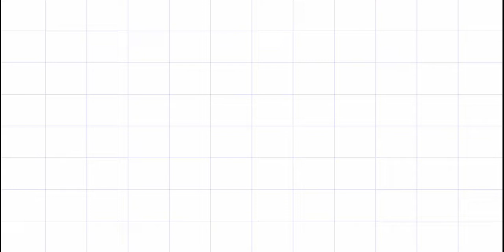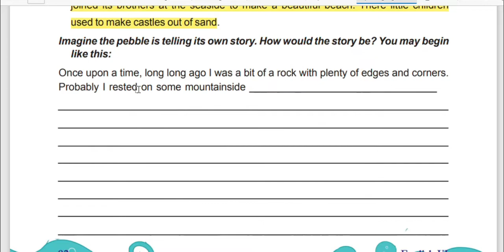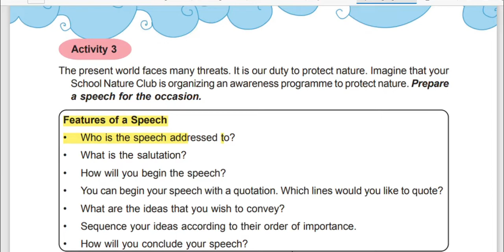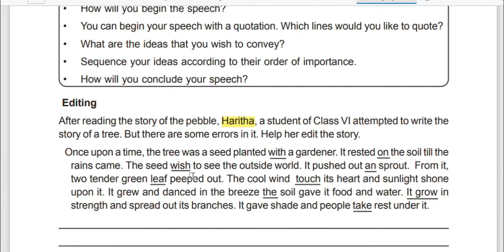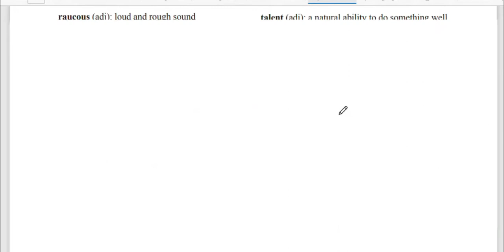THE BOOK OF NATURE PART 2 KERALA GRADE VI MALAYALAM EXPLANATION